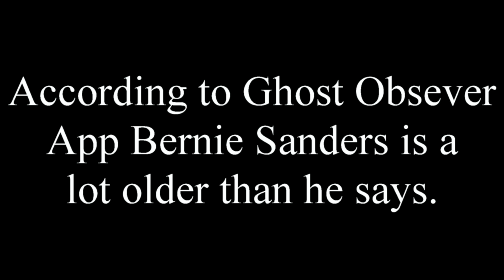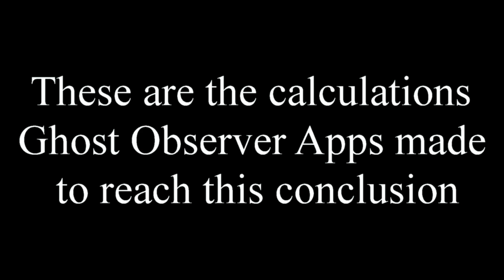Ghost Observer Apps Bernie Sanders is 2207 years old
This is a quantum calculation !